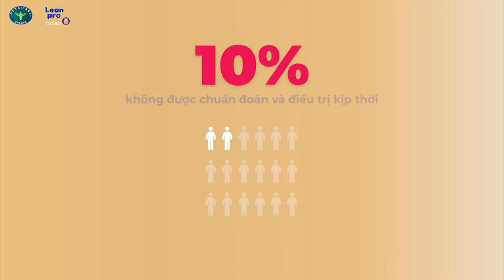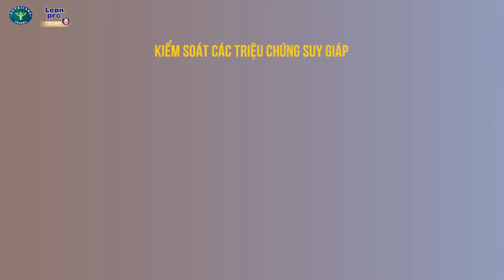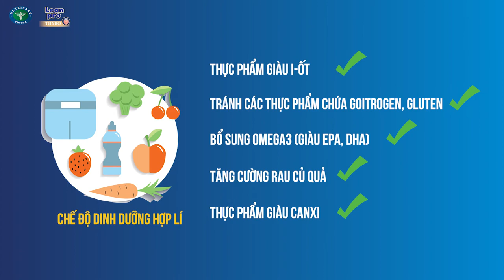Sản xuất TVC quảng cáo Nutricare | Lean Pro | Vietstarmax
Lĩnh vực chính:
1️⃣.  .Sản xuất TVC quảng cáo, làm phim quảng cáo, Video clip quảng cáo.
2️⃣.. Sản xuất phim Viral video marketing, viral clip hot nhất, làm video clip viral, phim ngắn viral hay nhất năm 2018, phim lan truyền trên mạng xã hội,
3️⃣.. Sản xuất phim doanh nghiệp, làm phim doanh nghiệp, phim giới thiệu doanh nghiệp, corporate video
4️⃣. . Quảng cáo truyền hình, quảng cáo online trên các phương tiện truyền thông.
5️⃣. . Lập kế hoạch quảng cáo truyền thông (offline và online)